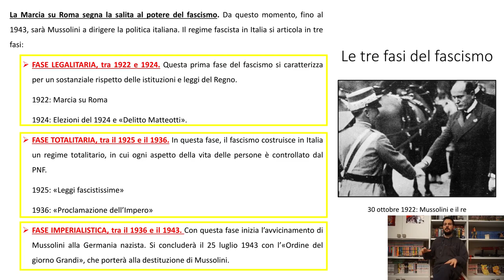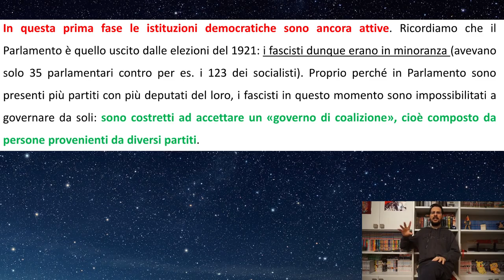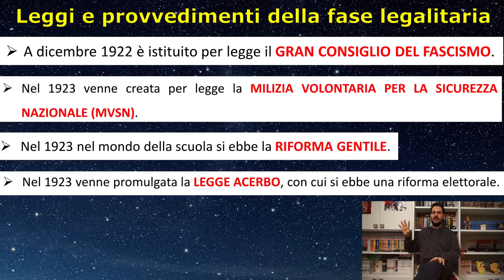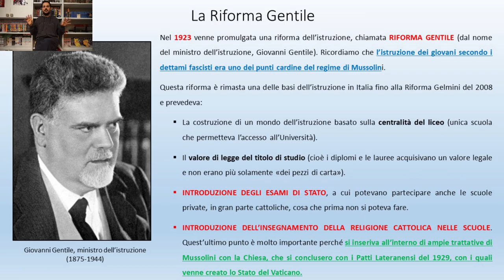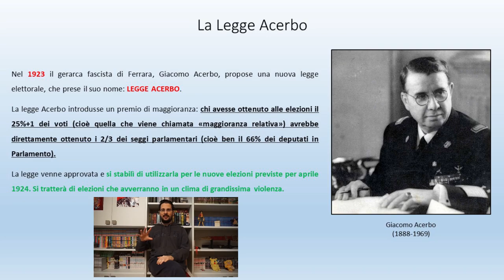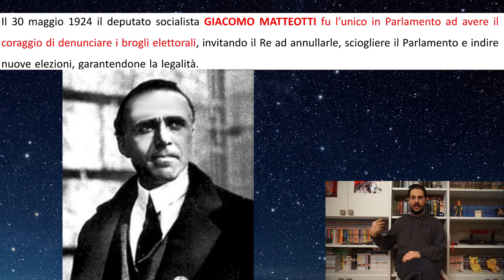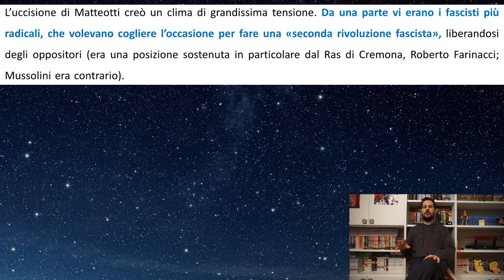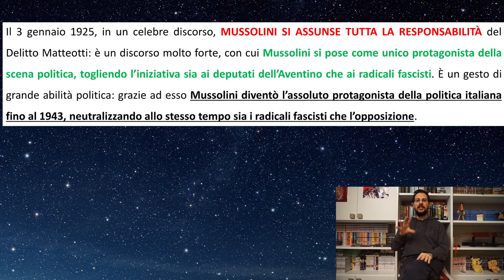Storia - La fase legalitaria del fascismo e il Delitto Matteotti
La fase legalitaria del fascismo, il Delitto Matteotti e l'avvio della fase totalitaria.

Discorso di Matteotti:
Inizio: 23:17
Fine: 30:26